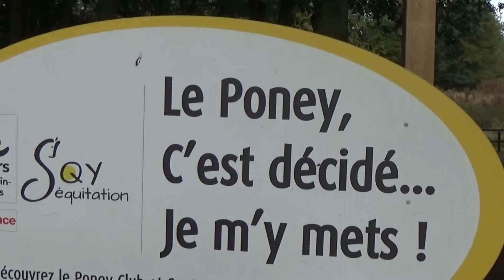EXTRA J5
Ma première colo aux portes de Paris  du 27 au 31 août 2018